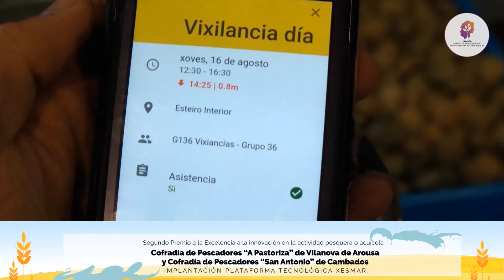Cofradías A Pastoriza y de Pescadores San Antonio. Premio a la Innovación de Mujeres Rurales. MAPA.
El Ministerio de Agricultura, Pesca y Alimentación (MAPA) ha otorgado el Premio Excelencia a Innovación en la Actividad Pesquera o Acuícola a la Cofradía "A Pastoriza" y la Cofradía de Pescadores "San Antonio", por su proyecto de implantación de una herramienta tecnológica que permite un control eficaz y seguro de las asistencias de las mariscadoras: Xesmar.